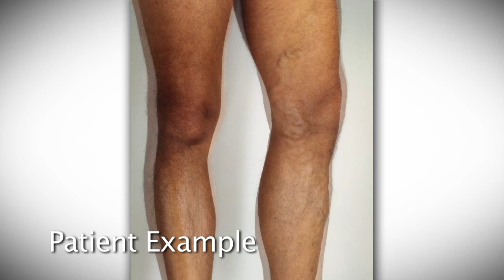Dr. Satish Vayuvegula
Vein Clinics of America Doctor